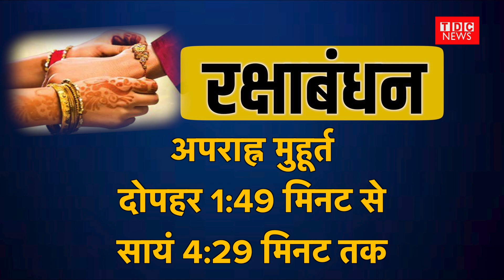Rakhi Bandhne Ka Muhurt, कब बांधना है राखी? || Rakshabandhan 2020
रक्षाबंधन का शुभ मुहूर्त, कब बांधना है राखी?
TDC NEWS is one of India's leading Digital News Platform. It is preferred by an audience who favours high quality programming and news, rather than sensational infotainment.
TDC NEWS डिजिटल प्लेटफॉर्म पर देश का सबसे भरोसेमंद चैनल है। अंदाज बेबाक और विश्वसनीय के चलते TDC NEWS तेजी से दर्शकों की पसंद बन रहा है। इस डिजिटल प्लेटफॉर्म पर आप पॉलिटिक्स, बिजनेस, स्पोर्ट्स और बॉलीवुड, मनोरंजन और सांस्कृतिक धरोहर से जुड़ी खबरें देख सकते हैं।
Rakshabandhan 2020. Rakhi bandhane ka shubh muhurt
TDC NEWS’ other popular shows are-